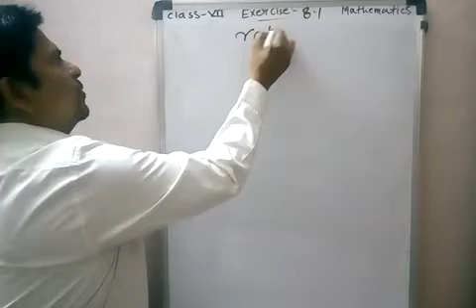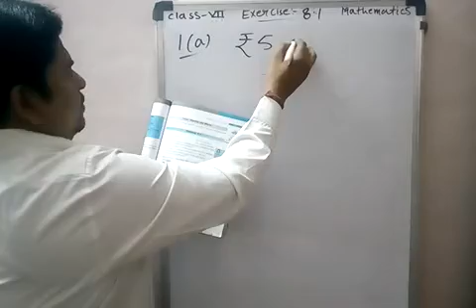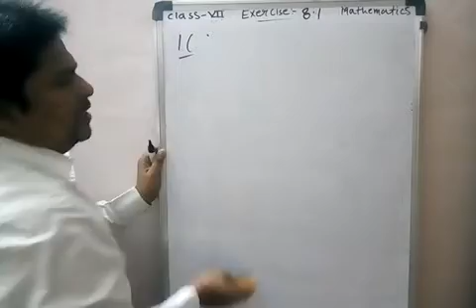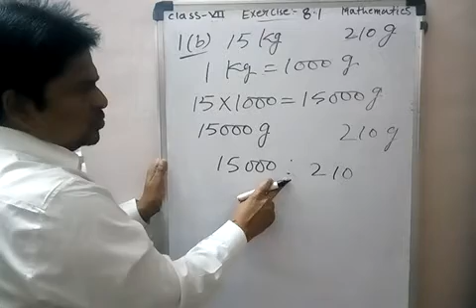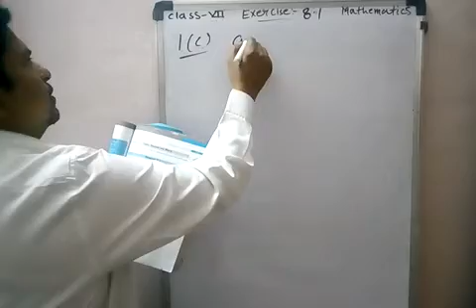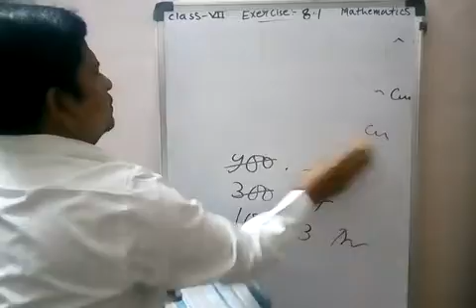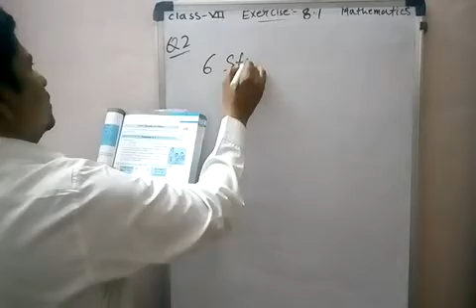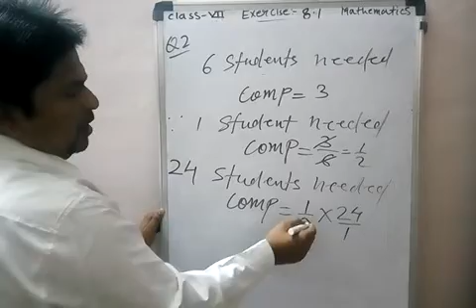Class VII Mathematics chapter 8(Part 1)